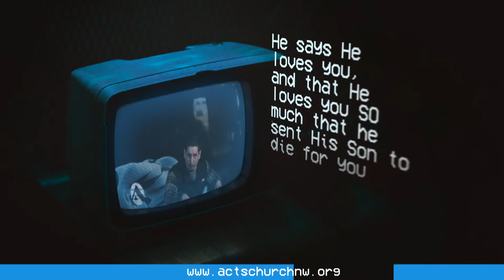Called to Go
Nothing can separate us from the love of our Father in Heaven!